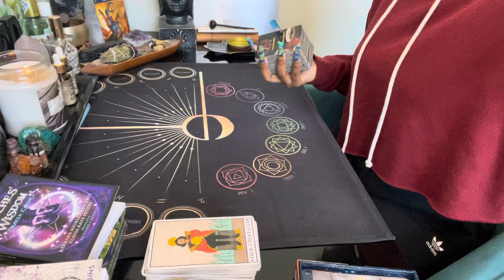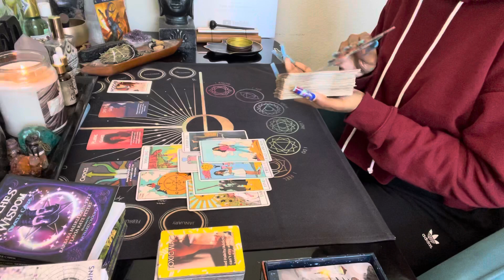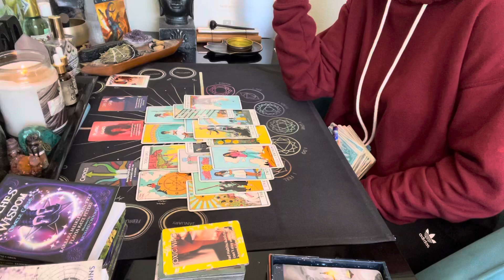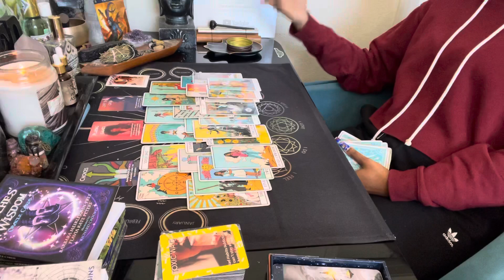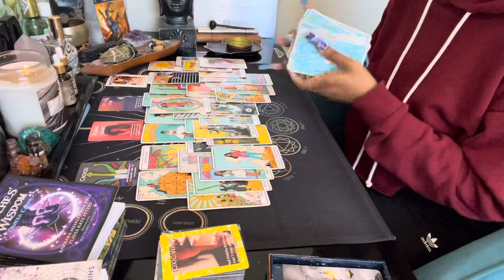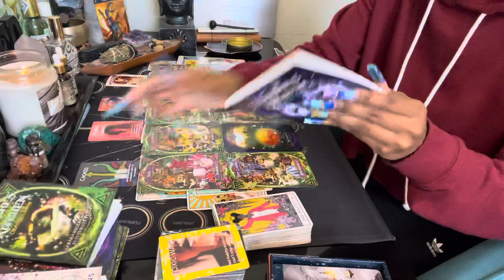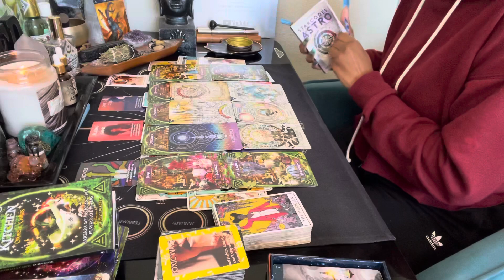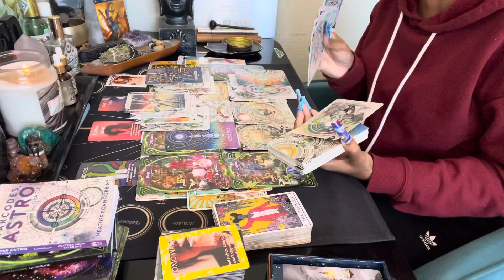Capricorn ♑️ Ooo weee ROMANCE 🌹& passion 🔥🛌 is in the air 🤰💕this is THE ONE 💍